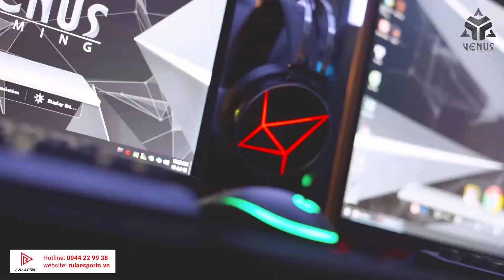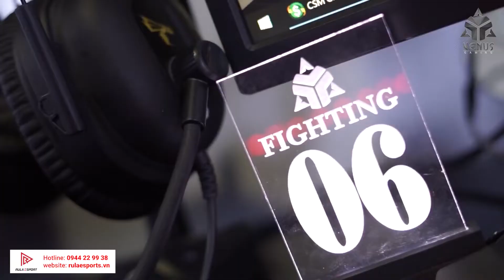Thiết kế phòng Net - VENUS Esport Stadium - Rulaesports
Thiết kế phòng Net - VENUS Esport Stadium

Dưới đây là những dự án phòng Game tiêu biểu được thực hiện bởi RULAESPORTS.VN

1. VENUS E-SPORT STADIUM

2.  PANDORA E-SPORT STADIUM

3. KIIN GAMING CENTER

4. SPARTACUS GAMING CENTER
- Thiết kế phòng Net Spartacus Trương Công Giai:

5. PK GAMING CENTER
- Thiết kế phòng Net PK Gaming:

RULAESPORTS
119 Nguyễn Ngọc Nại, Q. Thanh Xuân, Hà Nội